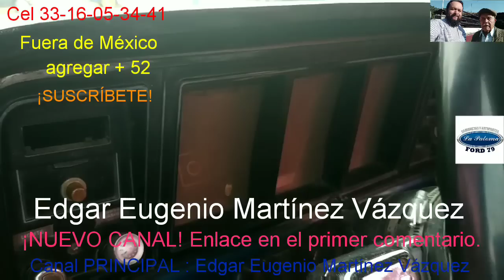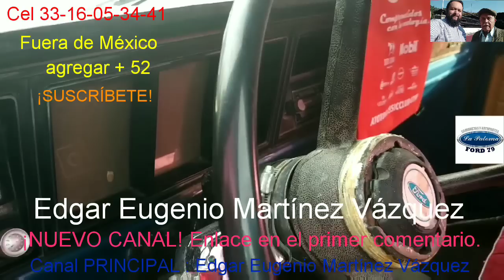CAMIONETA coderas y manijas FORD 73-79 l Ford MX l Classic Truck l "La Paloma" Ford 79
Persona INTEGRA enviando piezas para VEHÍCULOS ANTIGÜOS. *Líder en Búsqueda y Restauración de piezas y vehículos*

Camionetas y Autopartes "La Paloma" Ford 79.

Edgar Eugenio Martínez Vázquez, Yonke, Deshuesadero, Buscando Piezas, Restauración De Vehículos, Foringas, Ford Motor Company, En Venta, Edgar, Eugenio, Martínez, Vázquez.